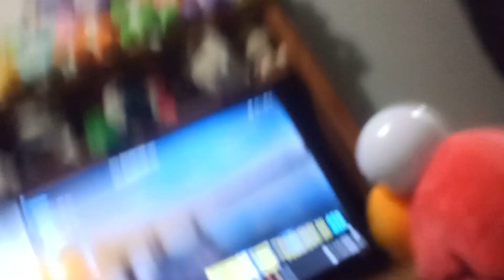Elmo and Abby show Elmo watches liongate logos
Elmo Deon